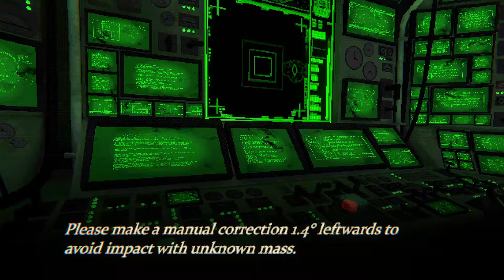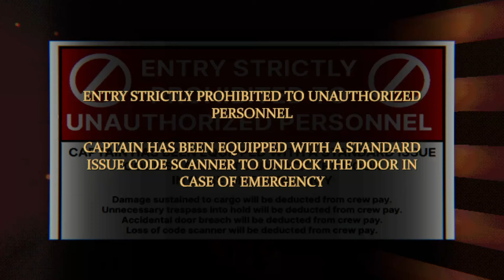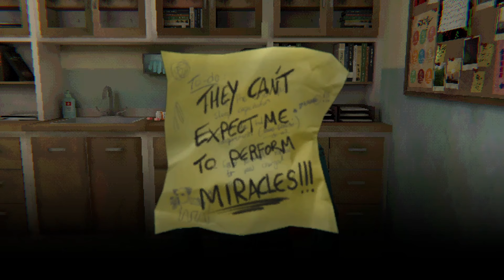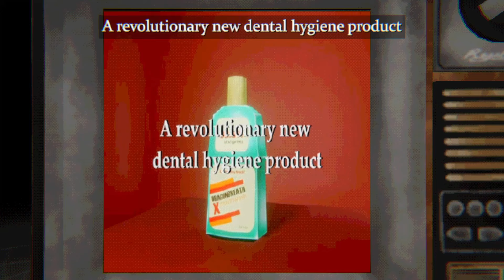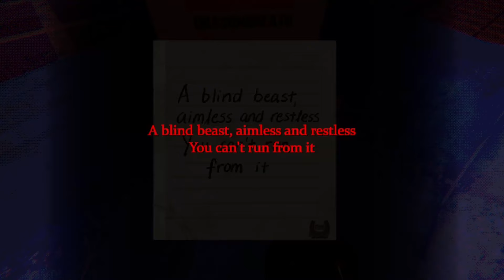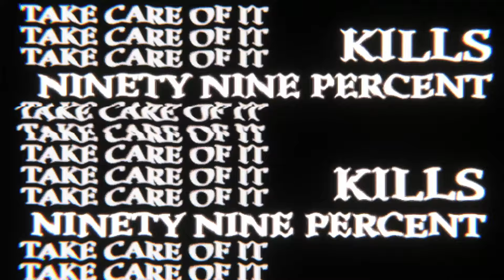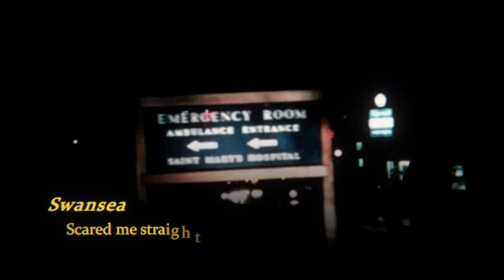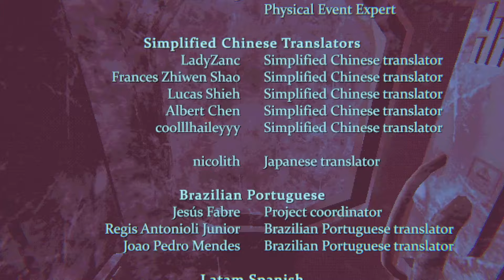Mouthwashing Full Playthrough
Polle Says: Thank you to the people below!